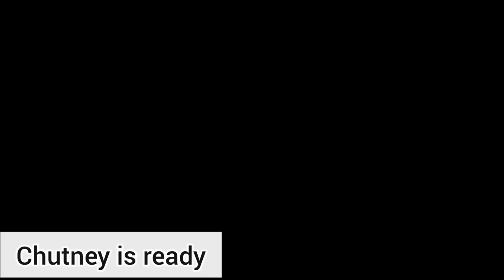Chicken steam roast by komal ameen| green chutney recipe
serving 4 persons

INGREDIENTS
.FOR MARINATION.
Chicken 2 leg pieces 2 breast pieces
red paprika powder 1 tablespoon
turmeric powder half tablespoon
black pepper powder half tablespoon
zeera powder 1 teaspoon
ground coriander 1 teaspoon

INGREDIENTS.

Fresh coriander
mint leaves
yogurt